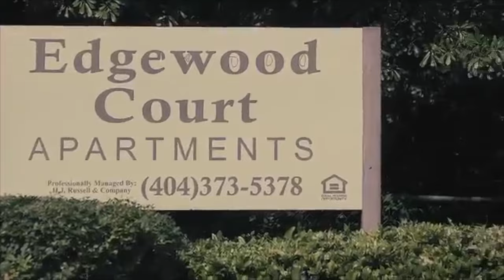Zones The Series Season 2 Episode 8 "Is This That Real TittyPack"?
Zones is The Hottest Web Series Based In and Around The Metro Atlanta Area & Surrounding Counties...Zones is guranteed to keep you on the edge of your seat so just stay tuned!!!